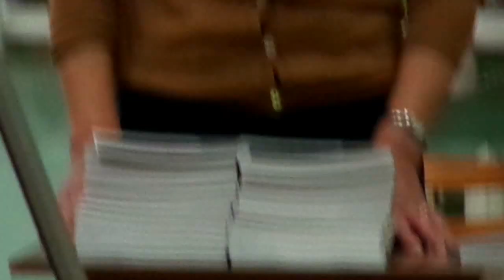Презентация книги воспоминаний И. Т. Богдеско " Круг за кругом",14. XI. 2014, Biblioteca Nationala,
Kнига увидела свет благодаря: Наталье Багровой, Григорию и Римме Босенко, Ире Лубневской, Алексею Колыбняку, Виталию Третьякову.